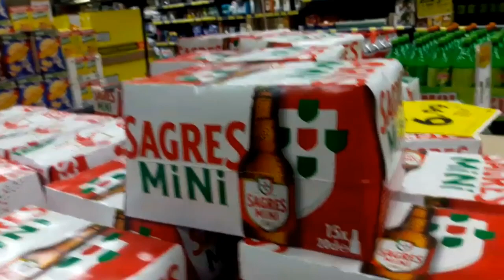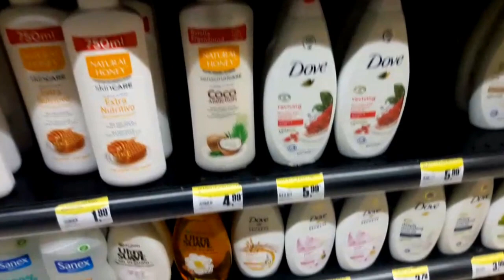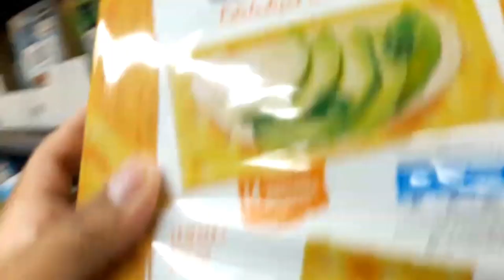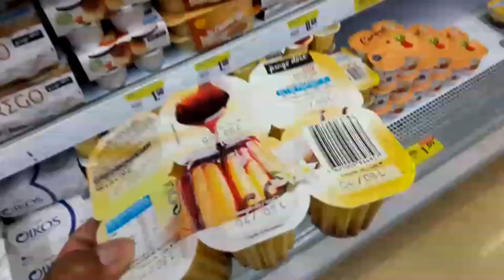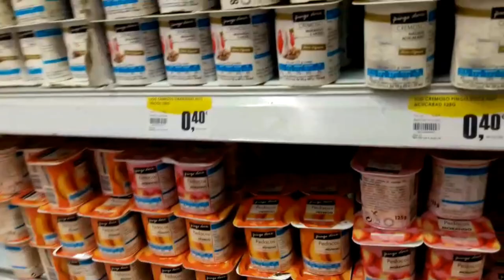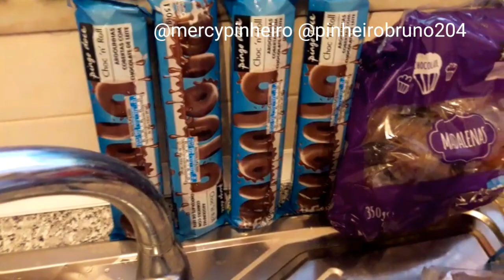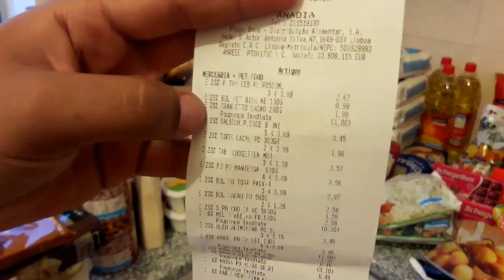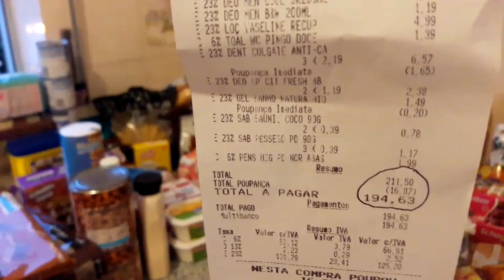A MAIOR COMPRA QUE JA FIZEMOS AQUI EM PORTUGAL + PREÇOS DE MERCADO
PASSAGENS ÁEREAS ALEXANDRE: 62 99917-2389